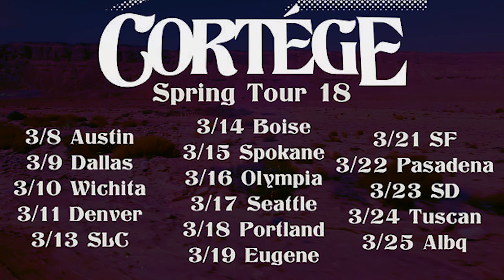You won't Believe it! Cortége plays Broken Arrow Live 2/2018.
Cortège the band plays Live Music at Hotel Vegas. Broken Arrow theme song.
members: mike swarbrick, adrian voorhies.
video production: j blaise gans